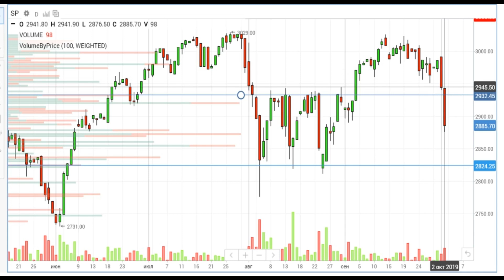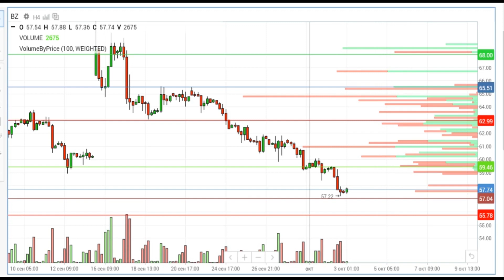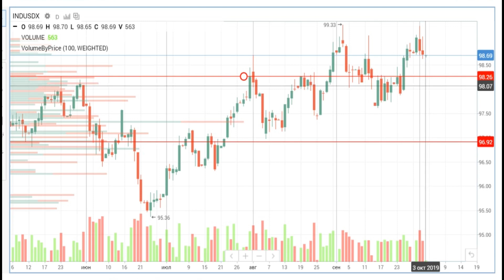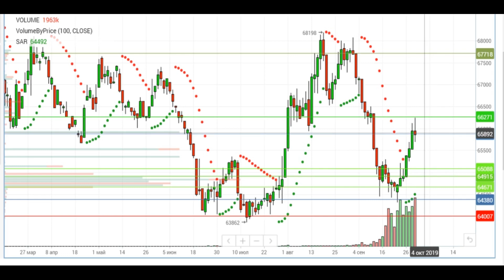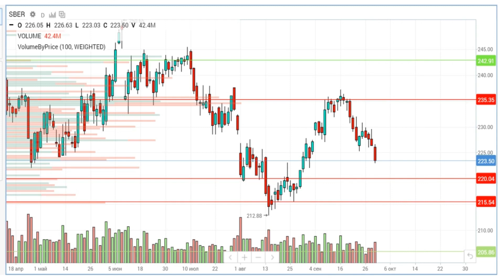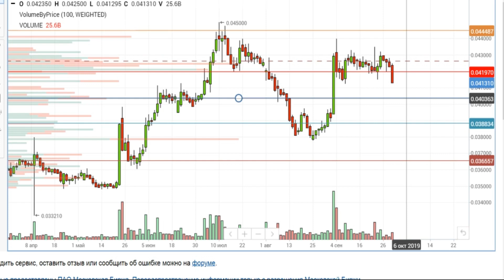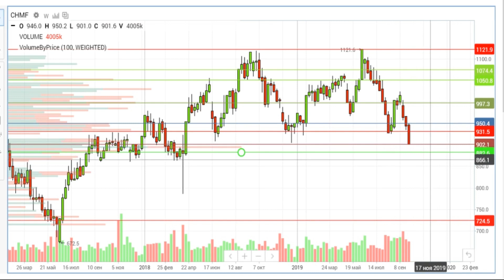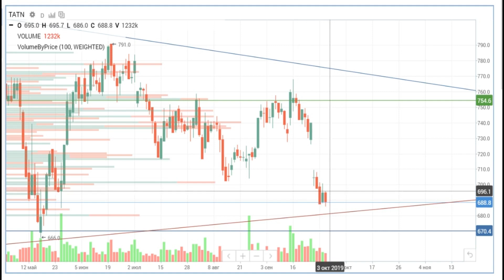ОБВАЛ РЫНКА АКЦИЙ - ЧТО ДАЛЬШЕ?! / Трейдинг/ ИТОГИ ДНЯ 02.10.2019